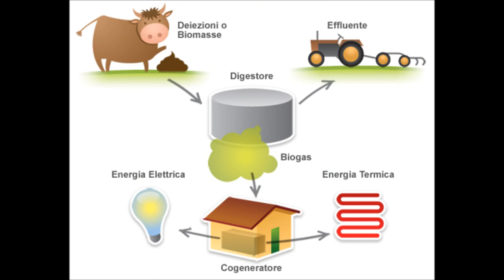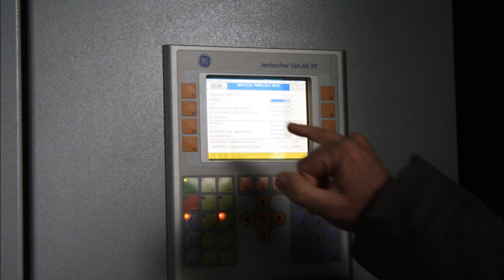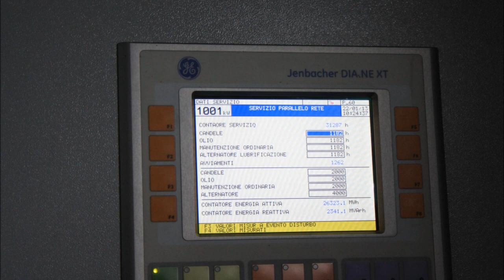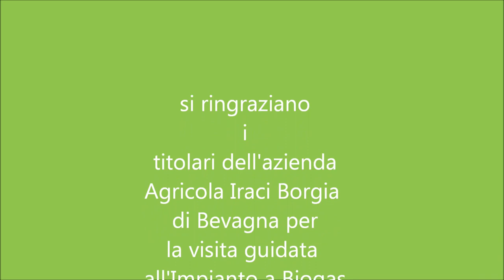Visita Tecnica all'Impianto Biogas Azienda Agricola Iraci Borgia alunni IPSIA di Nocera Umbra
Visita all'Impianto Biogas Azienda Agricola Iraci Borgia Bevagna, Istituto Professionale "Mons. G. Sigismondi" di Nocera Umbra alunni classi 1 sez. A- 1 sez. B - 2 sez. A e 2 sez. B,  docenti accompagnatori Prof. Sergio SPIGARELLI, Prof. Maurizio ZAMPOGNA, Prof. Claudio PARLANTI e Prof.ssa Cristina CHIARI.

22 gennaio 2013